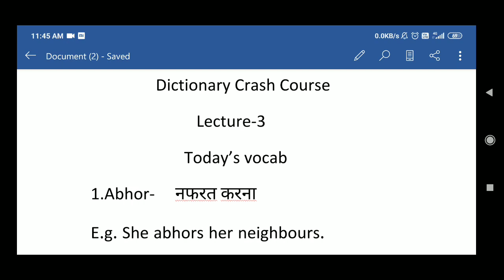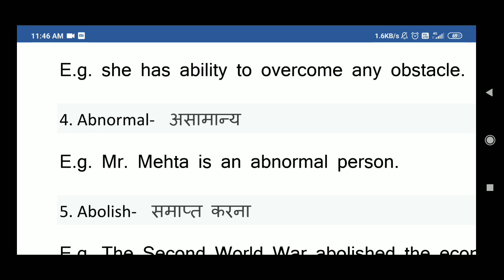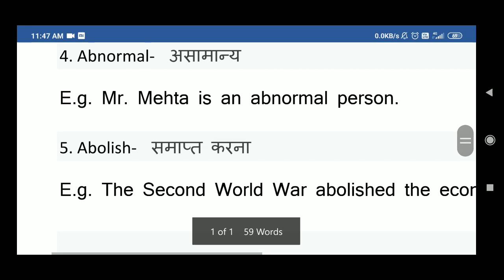DICTIONARY CRASH COURSE LECTURE-3